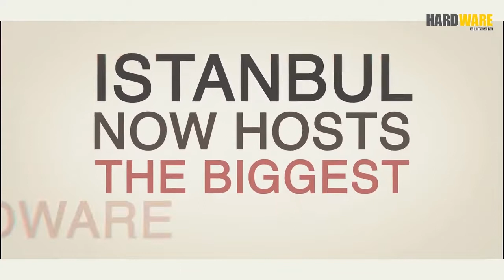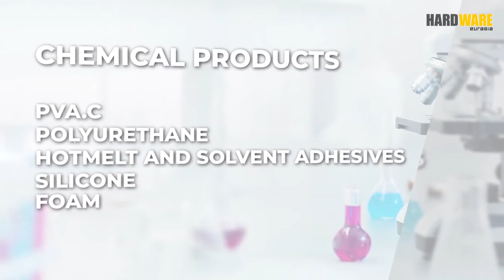Eurasia Hardware Fair 2022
We are meeting with you at the Eurasia Hardware Fair, which will bring together all the components of the industry simultaneously with the Construction Fair at Istanbul Tuyap Fair and Congress Center between 23 - 26 March.

HALL: 12
STAND NO: 1266